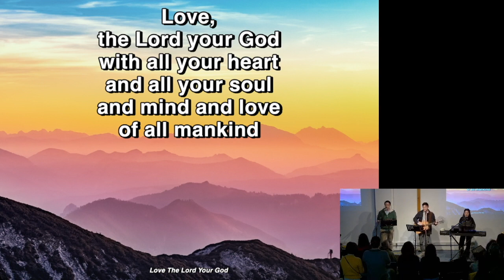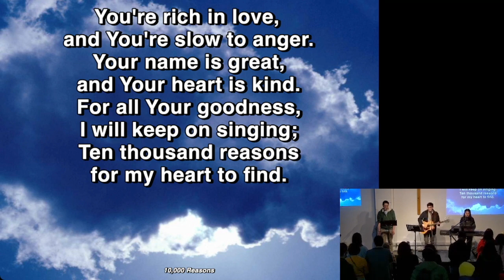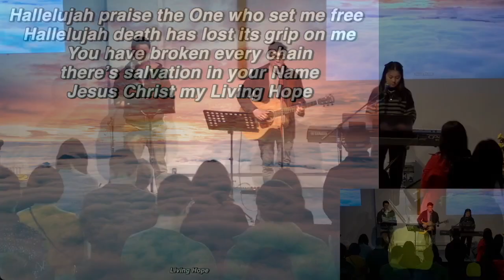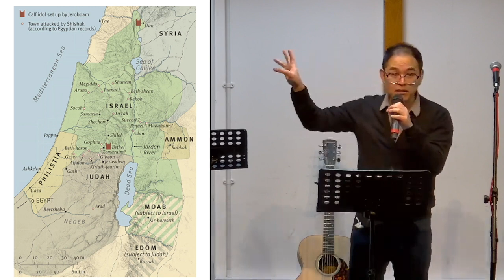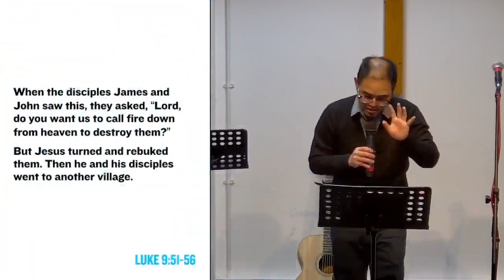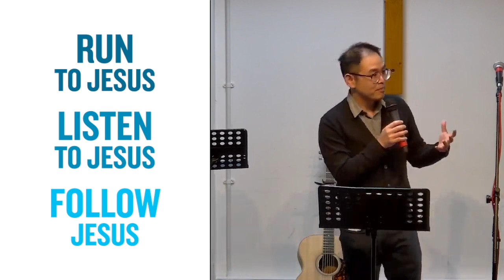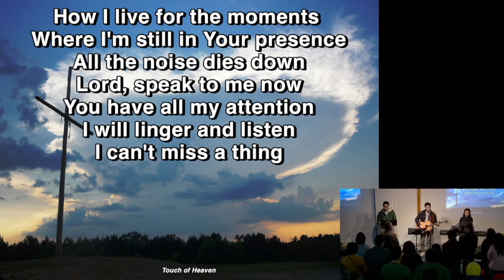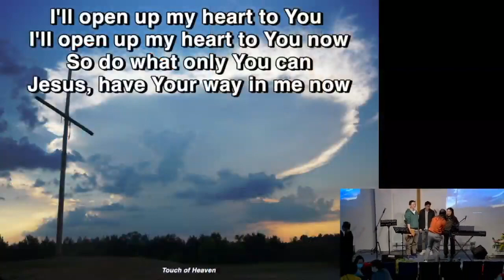English Service 13th March - Fire from Heaven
Please excuse the audio issues this week.